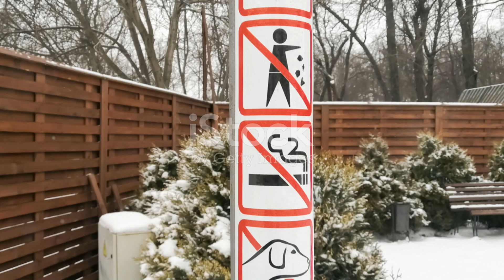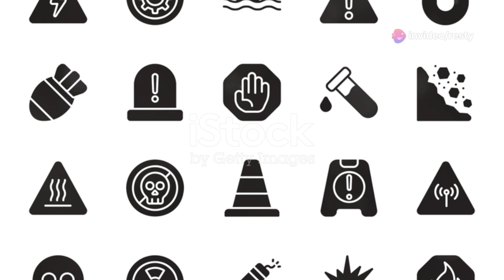Palawan Bans Influencers: Rosmar Tan & Rendon Labador Persona Non-Grata!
In a significant move, the local government of Palawan has declared social media personalities Rosmar Tan and Rendon Labador, along with Team Malakas, as persona non-grata across the entire province. This decision came after a unanimous approval of the resolution submitted by the Palawan Provincial Council on its first and final reading.

Palawan 1st District board member Juan Antonio Alvarez explained that the declaration followed incidents where the Municipality of Coron and its citizens felt insulted by the actions of Rosmar and Rendon during their outreach visit. Mayor's office staff Jho Cayabyab Trinidad claimed on social media that the team had "used" the people of Coron for their vlog, leading to a heated argument in the mayor's office.

Alvarez emphasized that while Trinidad's Facebook post might not represent an official municipal stance, the group's reaction was excessive and warranted a strong response. He stated that distributing aid does not grant the right to shame the residents of Coron.

Following these events, Rosmar Tan and Rendon Labador issued an apology on Tuesday morning after Coron municipal council member John Patrick Reyes shared a draft resolution declaring them persona non-grata in Coron. The resolution described Labador's behavior as "disrespectful, inappropriate, and a blatant disregard for proper decorum," while Tan's actions caused "undue distress and embarrassment" to the mayor's staff.